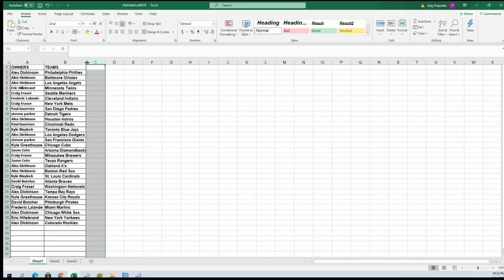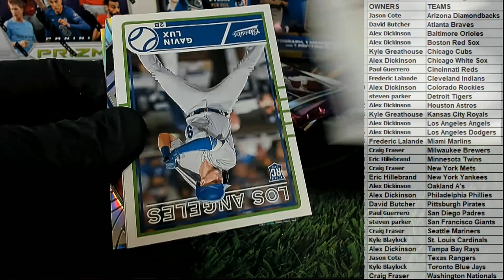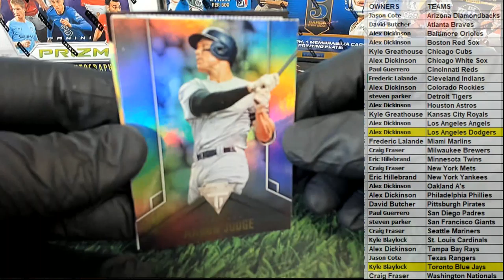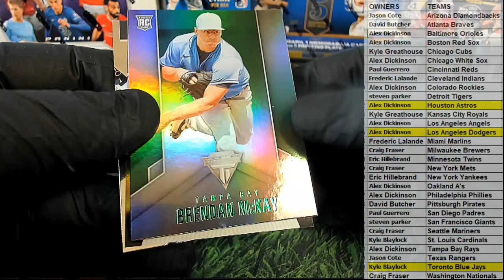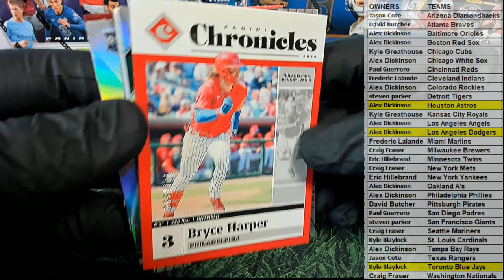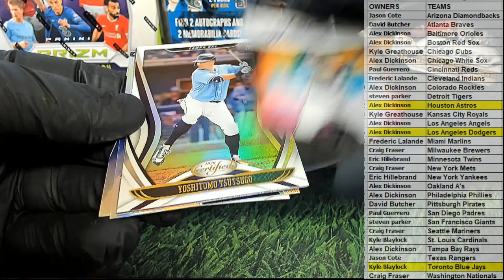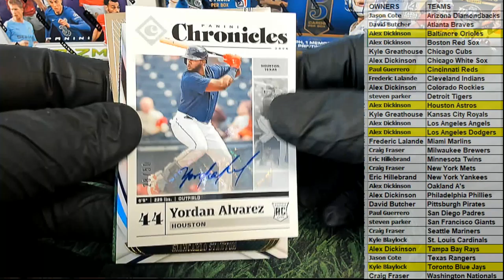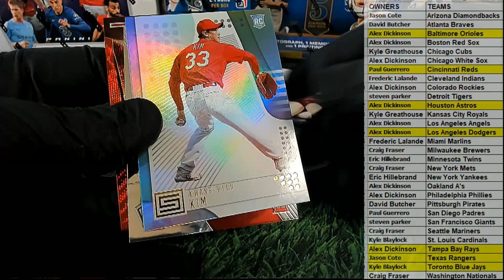2020 Panini Chronicles Baseball ID 20CHRONBASE764